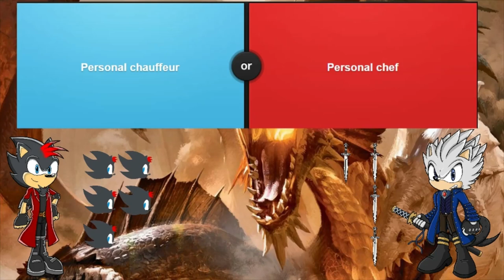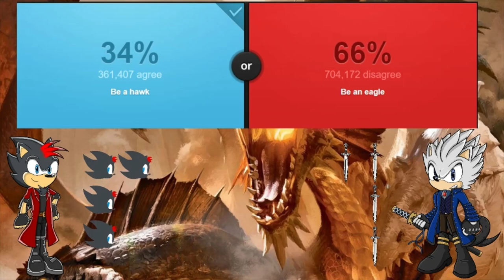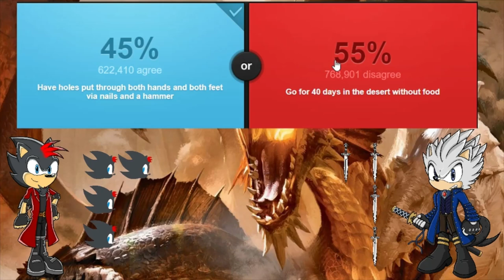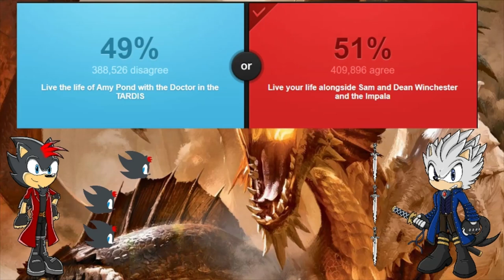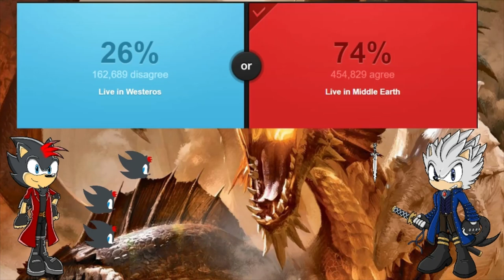BLADE VS RAZIEL: Would You Rather #1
Blade somehow ended up in a mysterious world, then he stumbled upon Raziel. Will things get heated up between the two warriors? Find out now! Thanks again and I hope you enjoy.